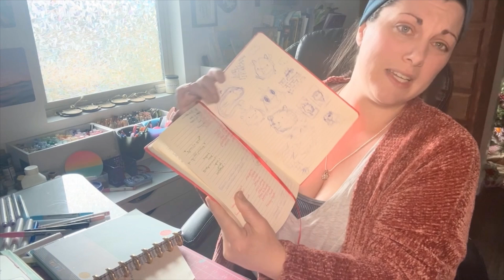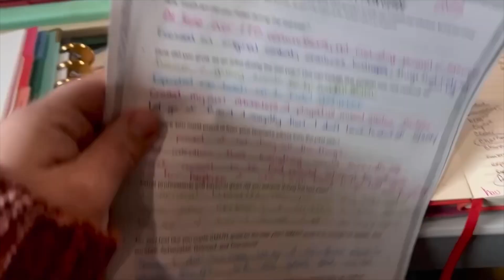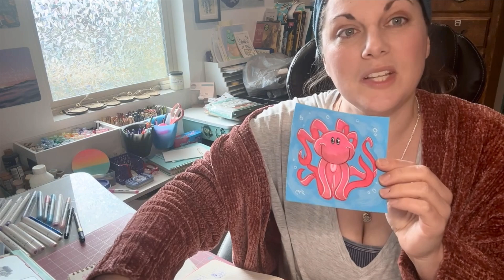*Sey What? Vlog 9* New Year, New Possibilities, and New Art Toys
✧IN THIS EPISODE OF SEY WHAT?✧
- Looking back on 2023 and toward the new year.
- Word of the year!
- Reviewing my creative small business progress over the year.
- Celebrating all the wins.
- New adventure and studio toy with Skipper Kevin Art!

Sey Studios Links